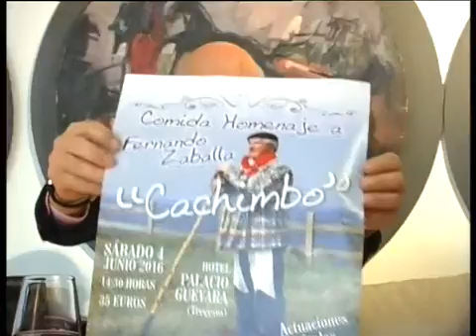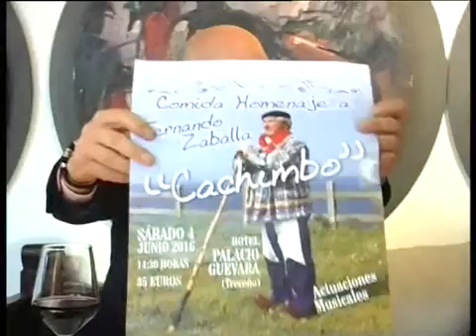CONVERSACIONES CON... EN EL RIOJANO 27 ABRIL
Cachimbo